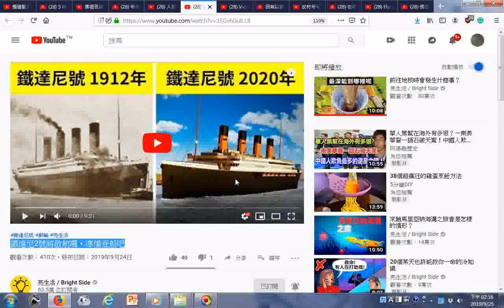瀏覽 鐵達尼2號將啟航囉，準備登船吧2020